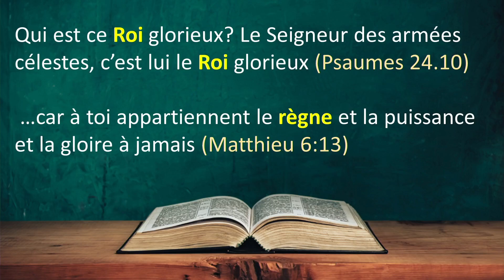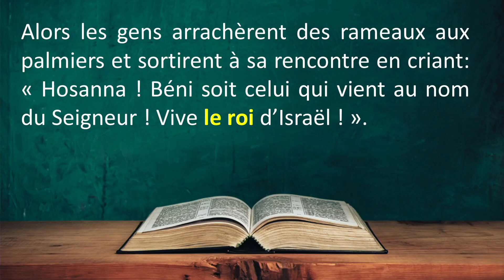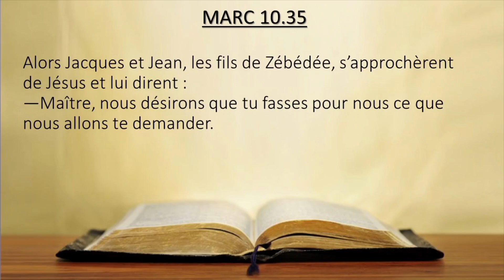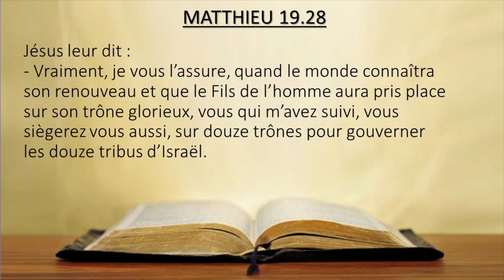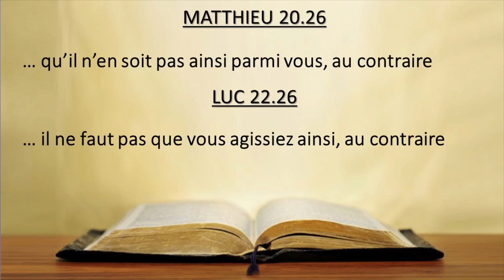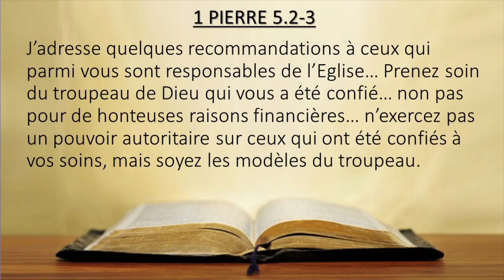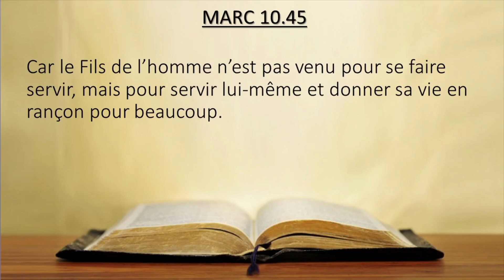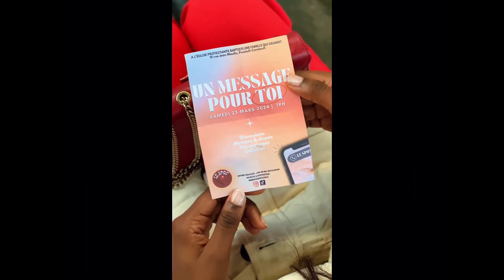Aie un cœur de serviteur - Culte 17 Mars 2024